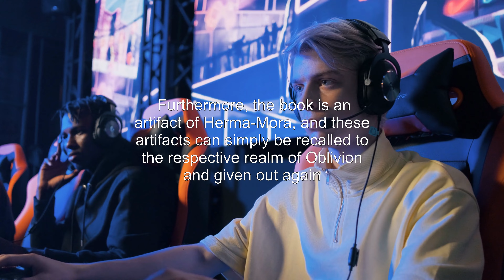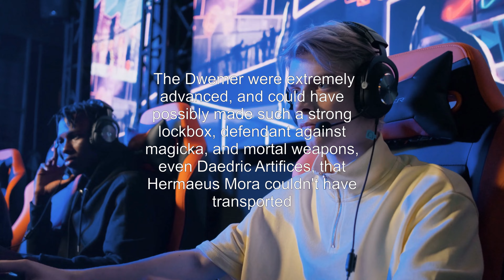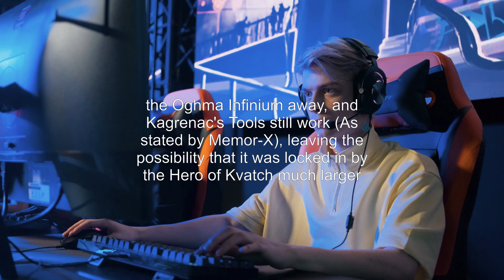Oghma Infinium, how is it in a locked Dwemer box, and why can't Herma-Mora just Recall It?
the-elder-scrolls-v-skyrim: Oghma Infinium, how is it in a locked Dwemer box, and why can't Herma-Mora just Recall It?

Related to: the-elder-scrolls-v-skyrim